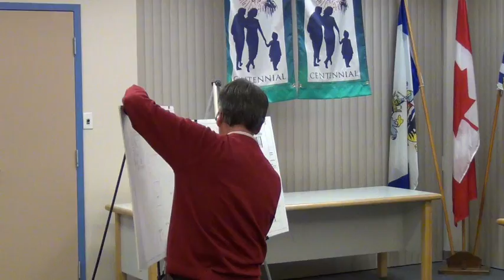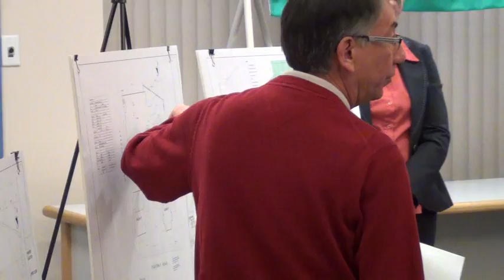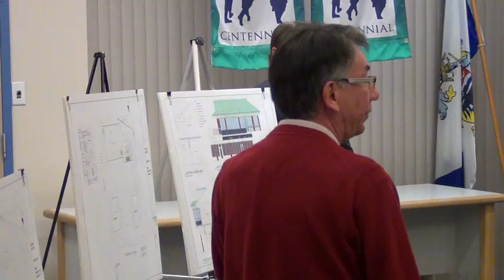Esquimalt Committee of the Whole Jan 9, 2012